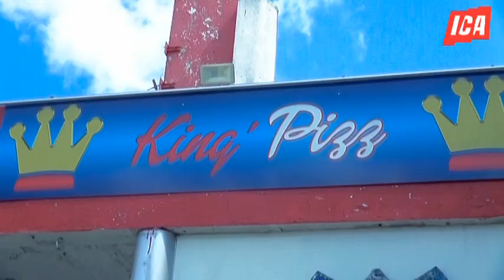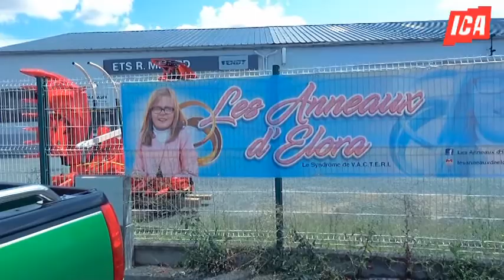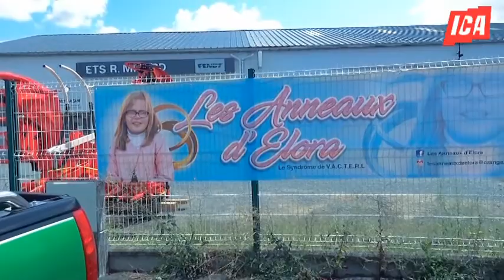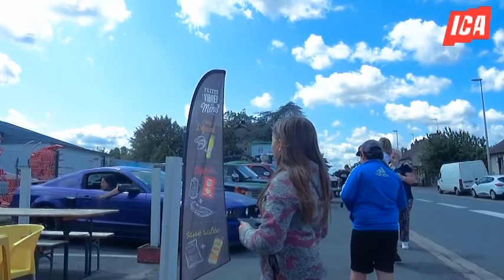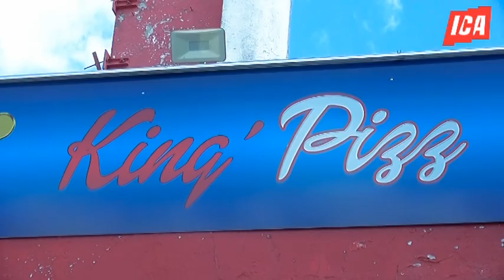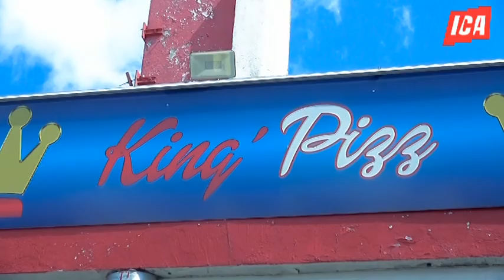Au king pizz à Désertifies